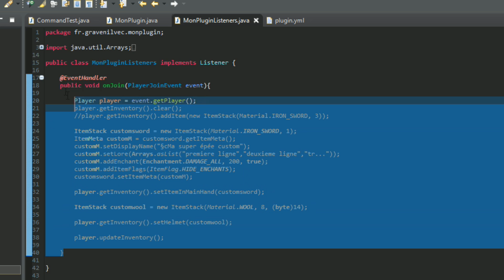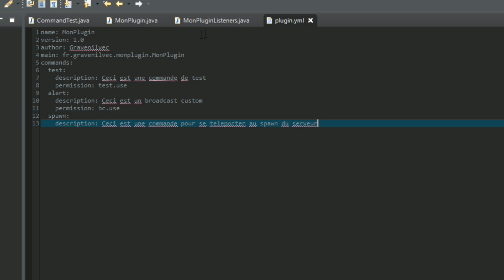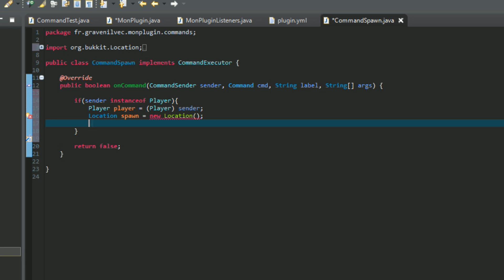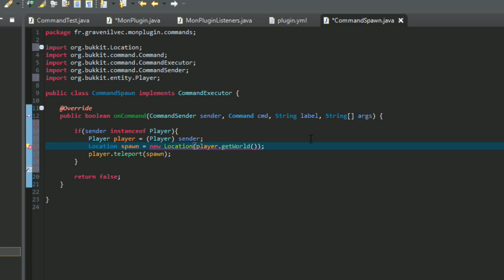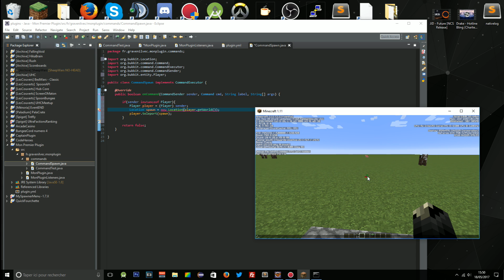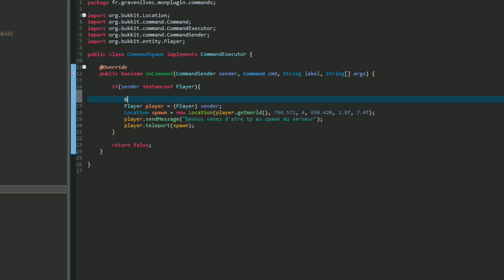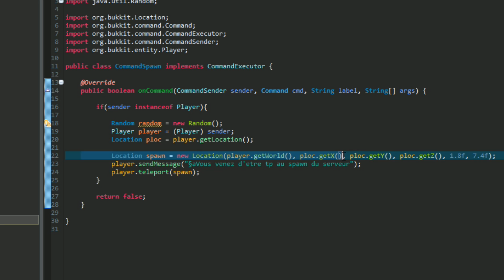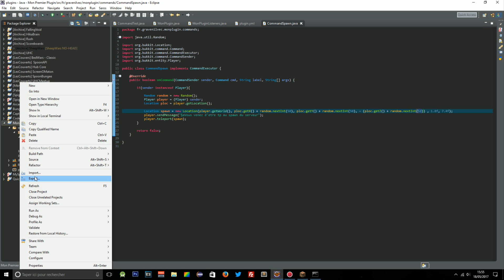CREER UN PLUGIN ? #4 | TELEPORTATION !!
Aujourd'hui , on se retrouve pour l'episode 4 de la série "Creer un plugin" avec la notion de Téléportation. Vous allez apprendre comment vous teleportez à des coordonnées de manière simplet et aléatoirement. Bon Visionnage

end()